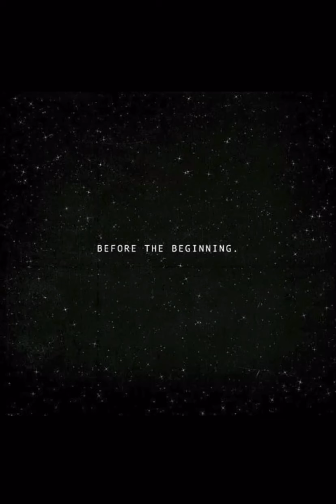Leon Thomas - Before The Beginning P1 (Deleted Mixtape)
'All For Me' Credit: PapaYa7

'Heaven'  Credit: fse

'Outside Of The Box' Credit: Payíva

'City Of Angles' SoundCloud from Leon Thomas

(October 2016) Official Released!